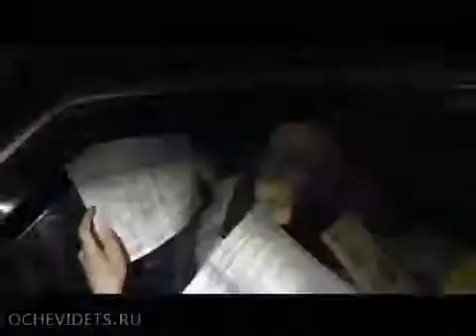Don't Screw With Russian Cops!